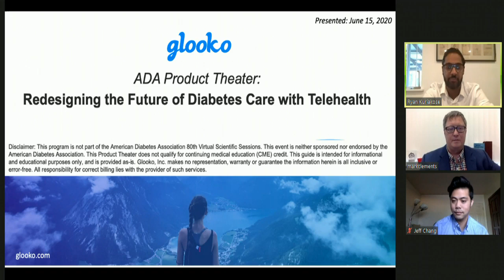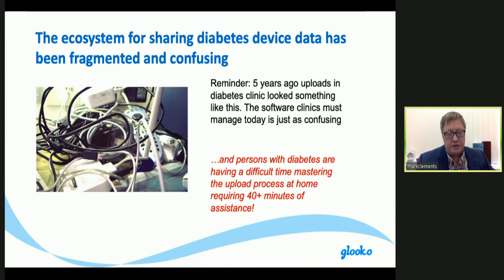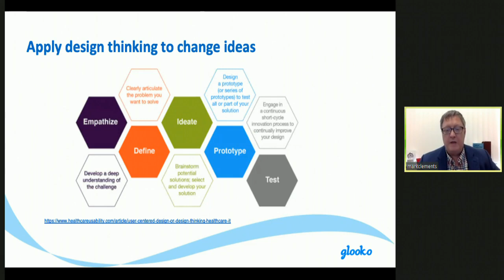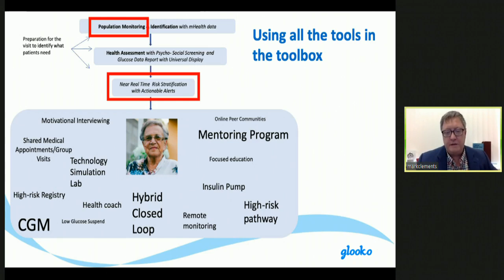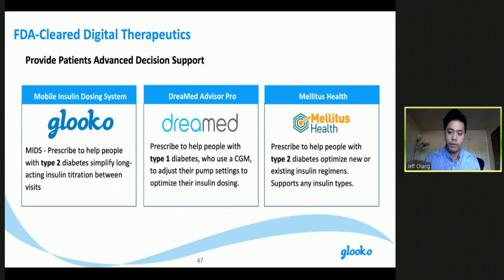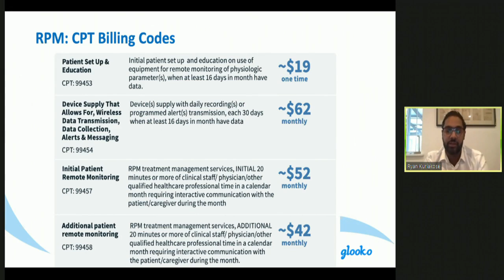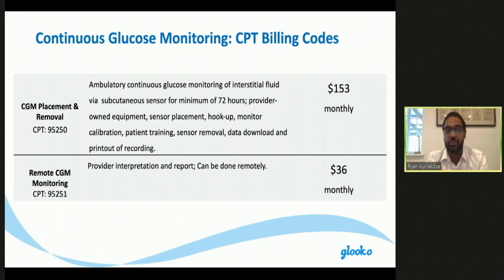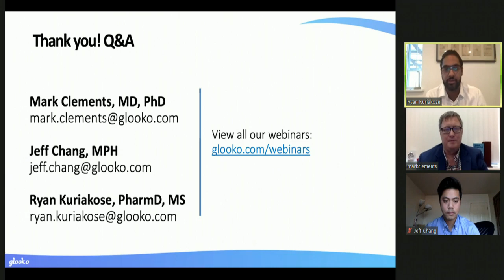Redesigning the Future of Diabetes Care with Telehealth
The current COVID-19 pandemic has significantly shifted the delivery of healthcare for patients around the globe.  With the growing shortage of clinicians, and newly enacted social distancing guidelines, telehealth and remote patient management has emerged as a quintessential part of anywhere & anytime care.

As a digital health provider, Glooko enables telehealth by collecting and unlocking the power of data from blood-glucose meters, CGMs, insulin pumps, connected pens and activity trackers – bringing insights together in one place.